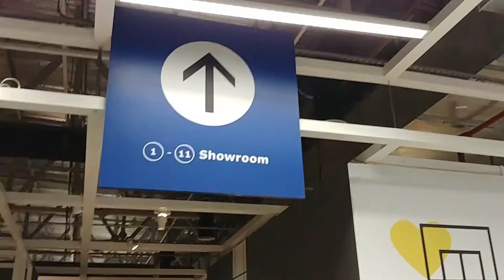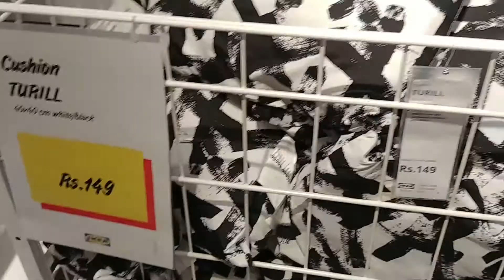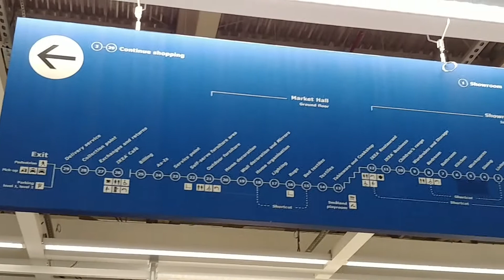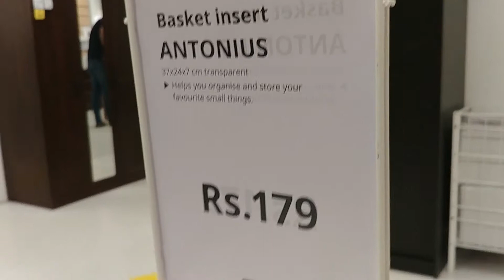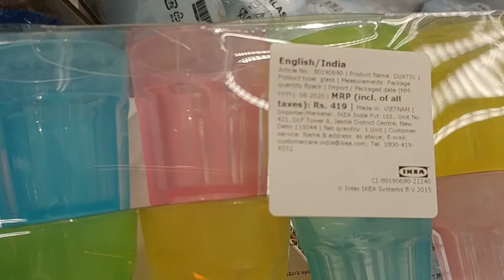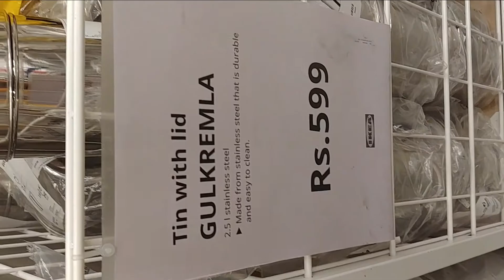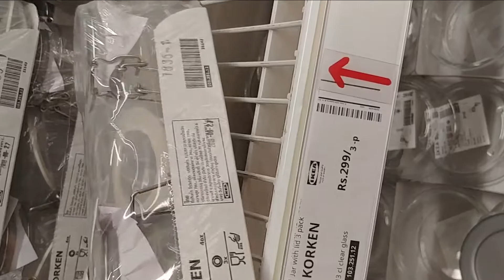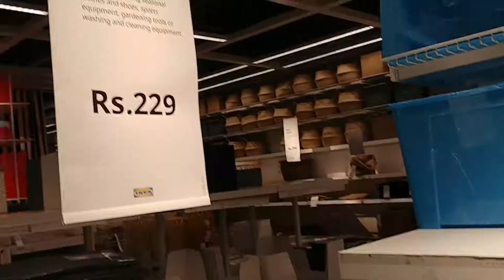IKEA Shopping || IKEA Hyderabad || Useful Products at IKEA || IKEA shopping during Covid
Ikea Hyderabad Walk Through || Short Tour at IKEA || Ikea Shopping in Telugu
Shopping at India's Largest IKEA Store.